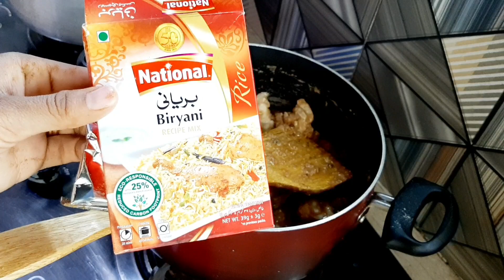Sbse bra kaam hogya aaj || karachi femous chicken biryani